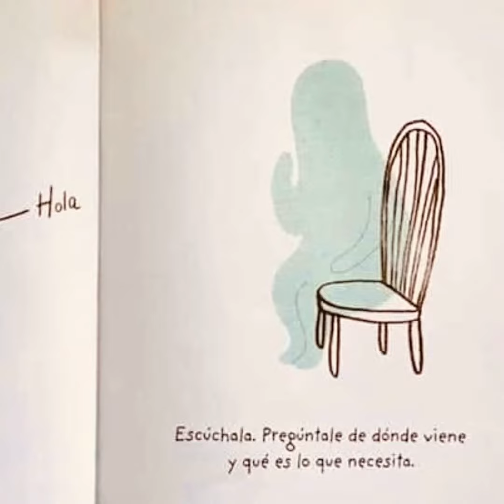Tristeza. Manual de usuario.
Eva Eland es una ilustradora holandesa afincada en Gran Bretaña. Graduada en Diseño Audiovisual en la Gerrit Rietveld Academy, actualmente cursa el máster de Ilustración de Libro Infantil de la prestigiosa Cambridge School of Art. Tristeza. Manual de usuario es el maravilloso resultado de uno de sus proyectos de máster.